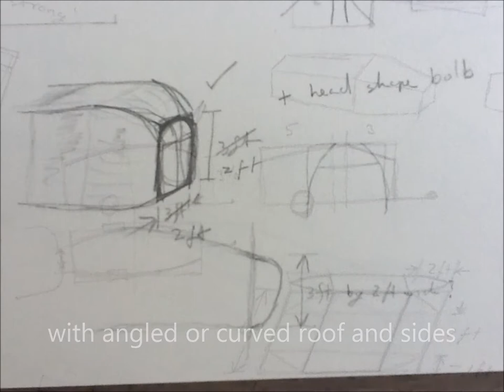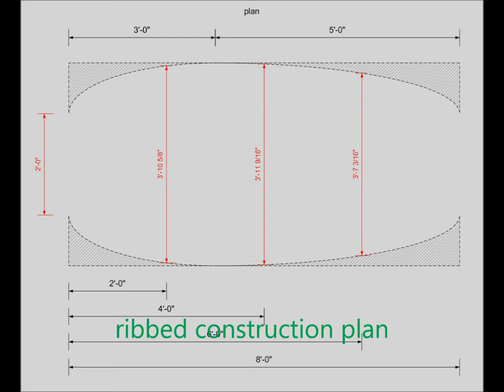Project Grasshopper (Part 1)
Project Grasshopper is a 'Tiny House' project to build a roughly 8ft by 4ft by 4ft camping trailer from 1/8" plywood and softwood battens.

Part 1 shows the initial ideas, sketches, and cardboard prototype.